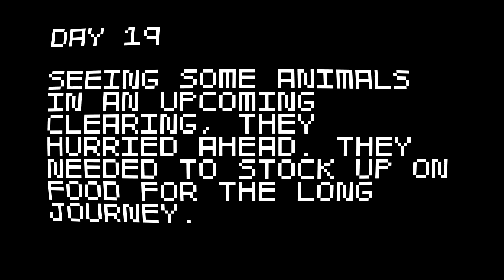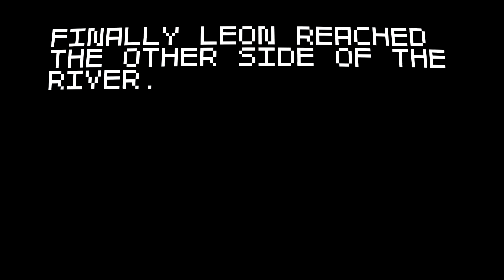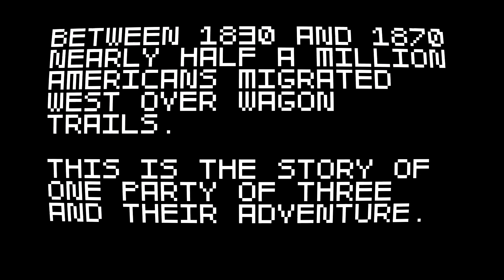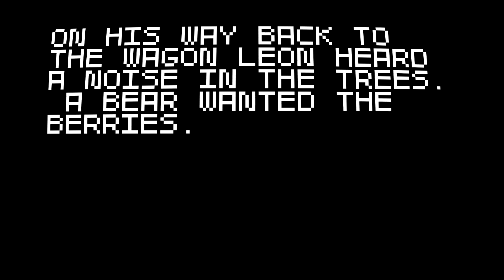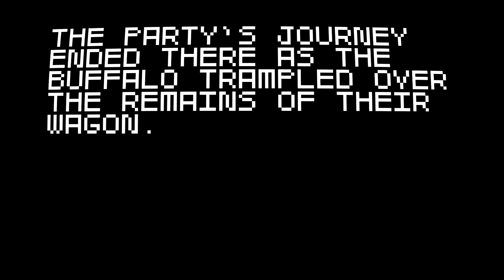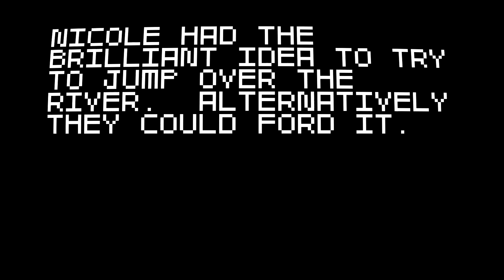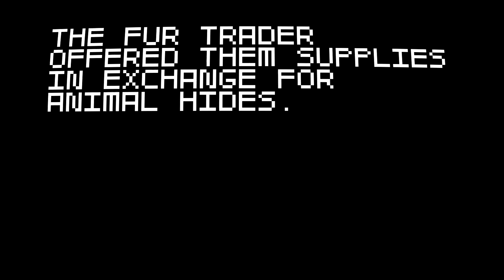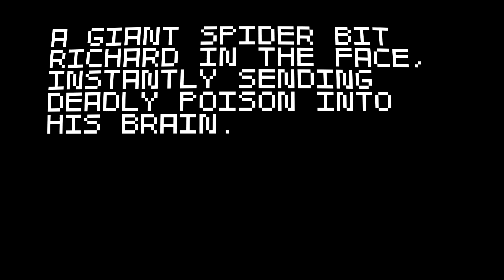Super Amazing Wagon Adventure: Why Am I Still Playing This Game?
BECAUSE ITS FUN